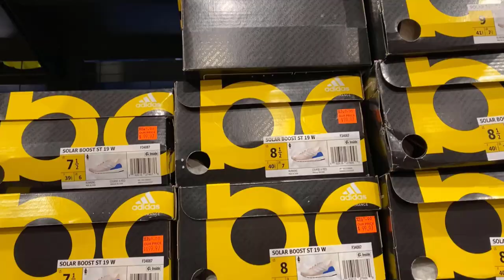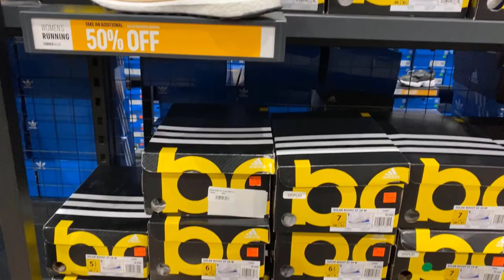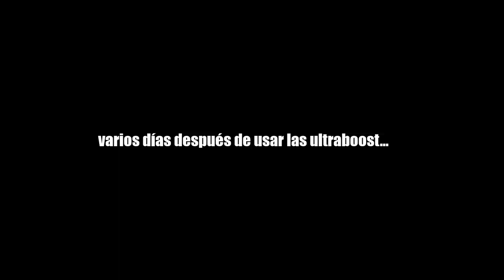Valen la pena las zapatillas Adidas Ultraboost?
No, se gastan muy rápido por el alto precio que se paga.

Cámaras utilizadas: DJI Osmo Pocket, iPhone 11 Pro, GoPro Hero 4 Black y Sony RX100 V.